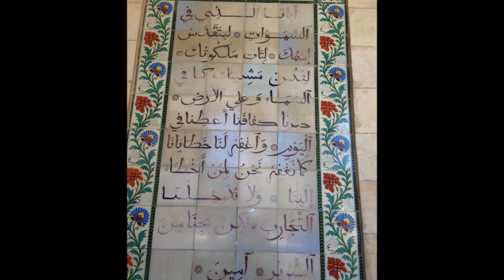سفرة القدس وتركيا واليونانPART 2